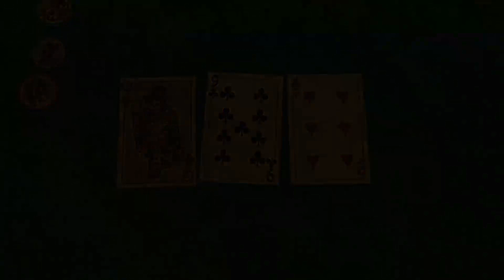Red Dead Redemption FREE ROAM, side missions, AND POKER